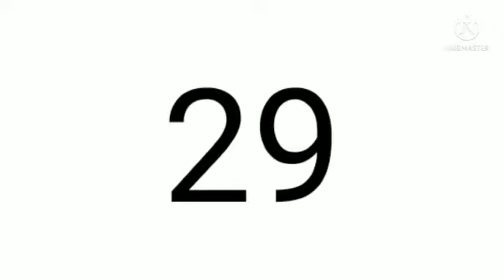Ozone day 2021 | Quiz | V. Dakshina